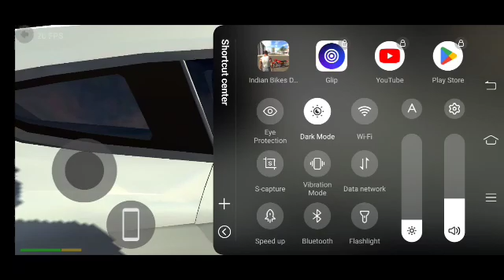INDIAN BIKES DRIVING 3D GAMEPLAY || HINDI || TOP 3 MYTH IN INDIAN BIKES DRIVING 3D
INDIAN BIKES DRIVING 3D GAMEPLAY || HINDI || TOP  MYTH IN INDIAN BIKES DRIVING 3D